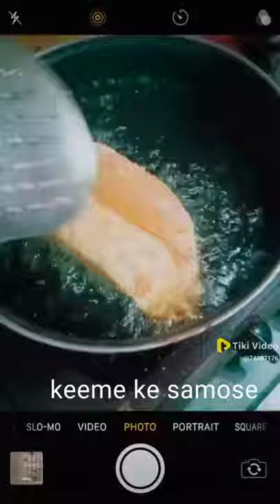keeme ke samose